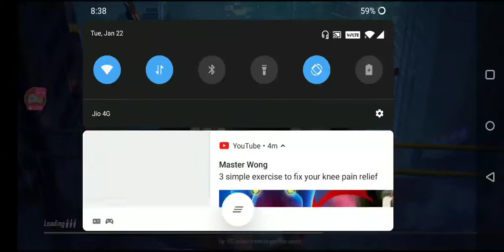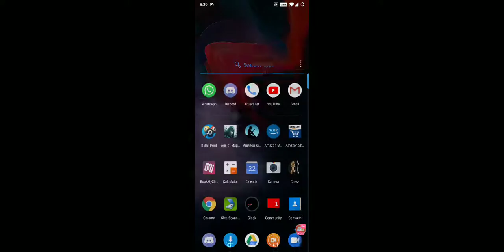Watch me play PUBG MOBILE via Omlet Arcade!